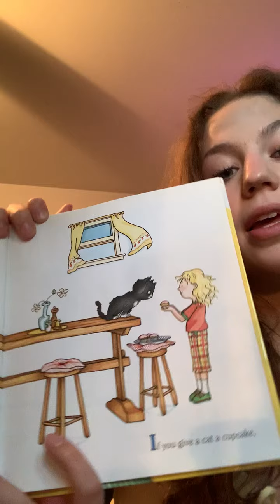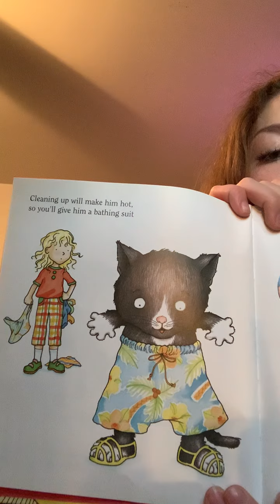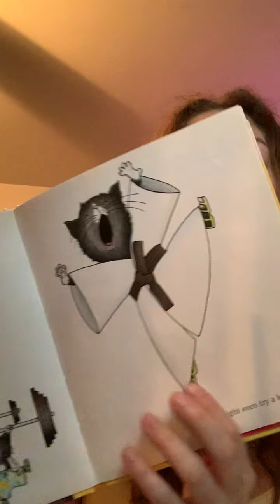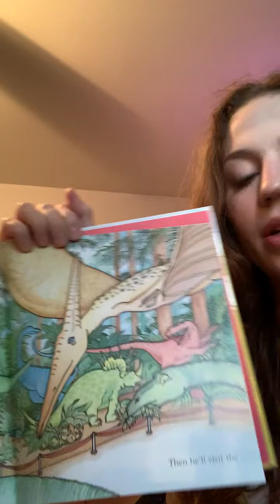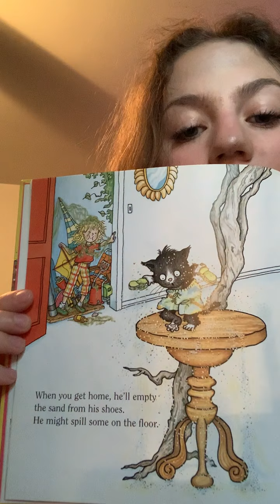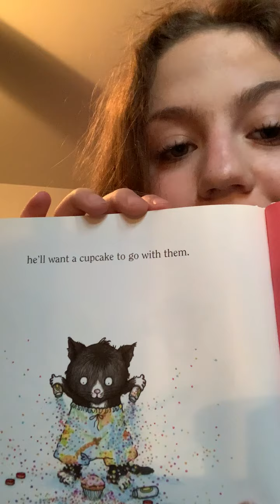If You Give A Cat A Cupcake with Angela Kline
If you give a cat a cupcake
Laura Numeroff

If You Give a Cat a Cupcake Reading By Angela Kline